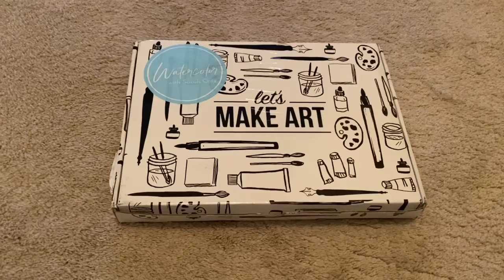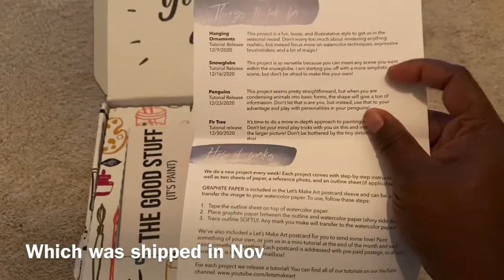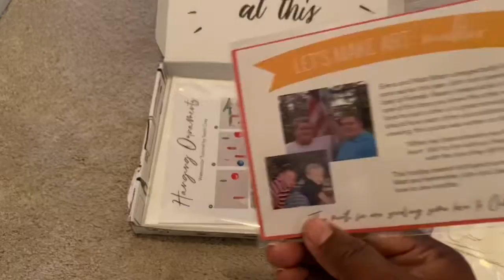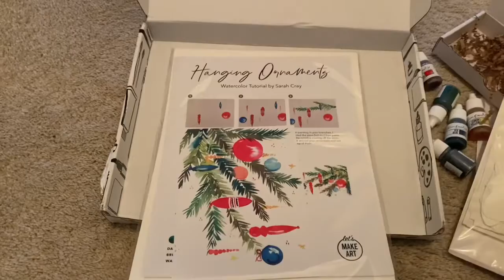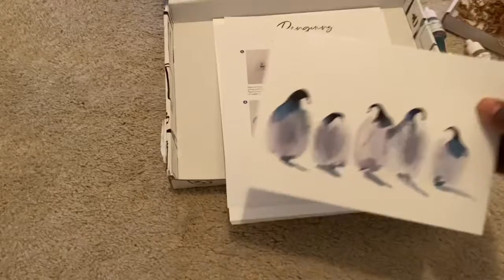My First Let’s Make Art Sub Box-December 2020 Kit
In this video I am sharing the Let’s Make Art Sub Box.  I will also leave their YouTube Channel.